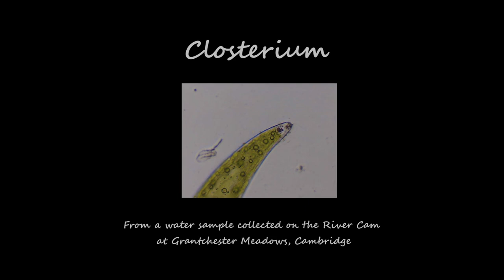Closterium's mysterious gypsum crystals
Closterium is a genus of unicellular, freshwater algae that are curved in shape and can reach lengths of up to 2 mm. Closterium is characterized by the presence of two star-shaped chloroplasts that are connected by a narrow isthmus. In this video, we zoom in on the ends of the closterium, which are are called polar vacuoles. Inside the vacuoles you can see small, spinning crystals called "gypsum crystals", which are composed of calcium sulphate. The function of these gypsum crystals is not entirely clear, but there are several hypotheses about their possible roles. One hypothesis suggests that gypsum crystals may help to reinforce the cell wall, making it more rigid and resistant to damage. Another hypothesis proposes that the crystals may act as a source of calcium for the cell, which could be important for various cellular processes. Finally, some researchers have suggested that the crystals may play a role in regulating the movement of ions into and out of the cell. Overall, more research is needed to fully understand the function of gypsum crystals in Closterium cells. The spinning movement of these crystals is caused by Brownian motion - the random movement of microscopic particles in a fluid caused by the constant bombardment of the particles by the molecules of the surrounding medium.

Closterium is a photosynthetic organism, meaning that it uses sunlight to produce energy through the process of photosynthesis. The two chloroplasts in Closterium allow it to maximize its exposure to sunlight, increasing its photosynthetic efficiency when Closterium is exposed to high levels of light, it can adjust the orientation of its chloroplasts to minimize the amount of light that enters the cell. This helps prevent damage to the chloroplasts and maintain optimal photosynthetic efficiency.